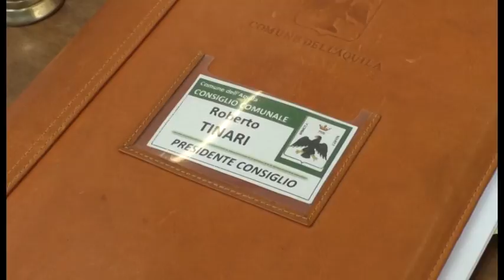Dimissioni Biondi. Sigismondi auspica un passo indietro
Continuano le polemiche sulle dimissioni del sindaco dell'Aquila, Pierluigi Biondi. Il coordinatore regionale di Fratelli d'Italia, Ethel Sigismondi, auspica un passo indietro del primo cittadino, attaccato dal centrosinistra che ha parlato finte dimissioni